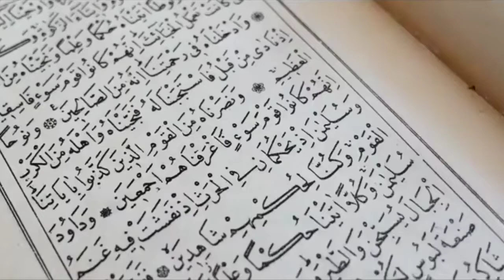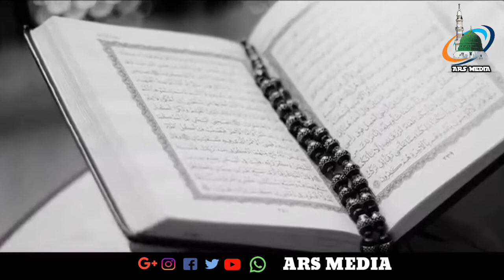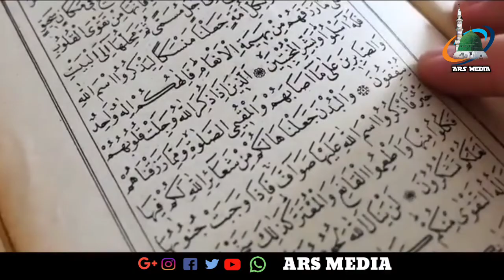ಪವಿತ್ರ ಕುರಾನ್ನನ್ನು ಕಾರಿನಿಂದ ರಸ್ತೆಗೆ ಹರಿದು ಬಿಸಾಡಿದಾಗ.!ನಂತರ ಸಂಭವಿಸಿದ್ದು ಯಾರನ್ನು ನಿಬ್ಬೆರಗಾಗುವಂತೆ ಮಾಡಿತು